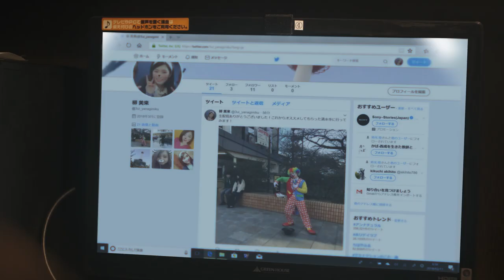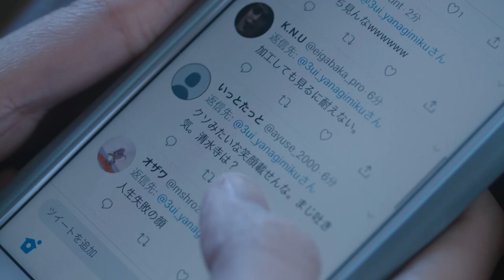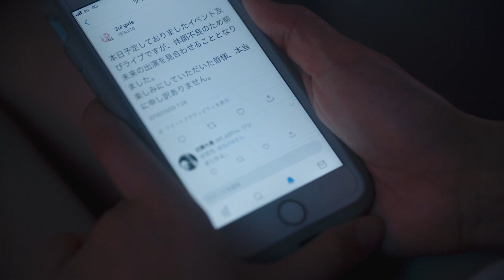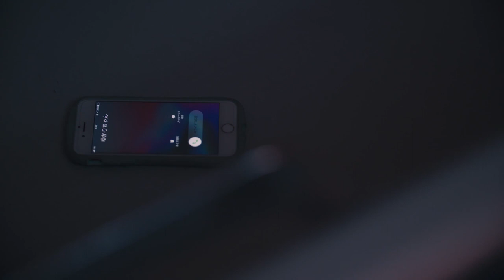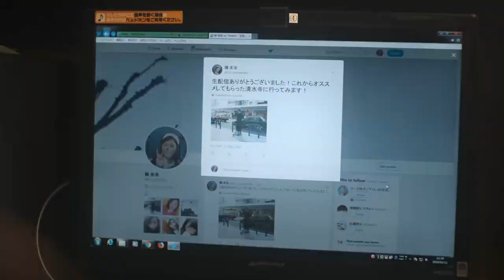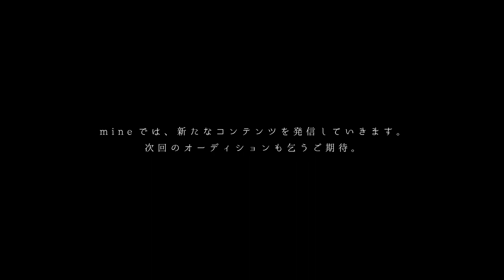短編映画『mine』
mine様との合同企画ドラマです。
今後も様々な企画を打てるように頑張ります。

-柳 美来役- 山田 莉愛
-三島 拓也役- 青地 貴裕
-篠原 ゆかり役- 大井 真巳
-大木 遥香役- のえる
-武智 正彦役- 吉田 龍一
-三島 雅子役- 真砂 享子
-三島 由希子役- 宮坂 美帆

監　督　金子 智明
助監督　1st 橋田 来希
　　　　2nd 近藤大貴
撮　影　成東 匡祐
録　音　佐薙 龍二
照　明　橋田 来希
照明助手　小澤将衡
制　作　時光 陸
　　　　森下 ユウキ
　　　　山田 莉愛
　　　　青地 貴裕
　　　　岩谷愛友星
応　援　鶴 圭太
　　　　芝 輝敏
音　楽　吉村 和晃
メイク　市田 光
メイクアシスタント　矢野 雅(みやび)
　　　　　　　　　　細木 若葉
　　　　　　　　　　川崎 はな
脚　本　中澤 惟

■ジャパントータルエンターテインメント株式会社